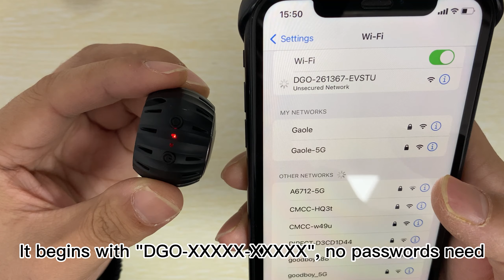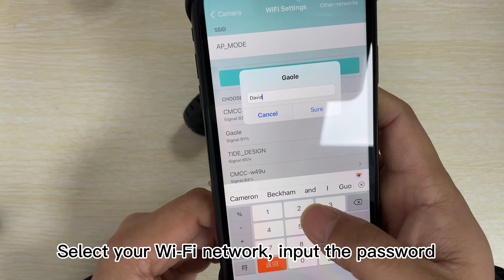mini spy camera amazon | hidden camera | Remote monitoring | Spy Cam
Maybe the smallest Wi-Fi hidden camera in the market!
Our tiny Wi-Fi camera is only 1.1 x 1.1 x 1.1 inches, it has magnetic body which can be easily attached and placed, with mobile App, you can check the footage anytime, anywhere when you get the internet. It is a great indoor monitoring system for home security, baby, nanny, pet, the elderly, personal property, etc.